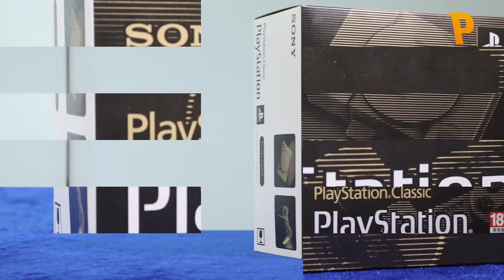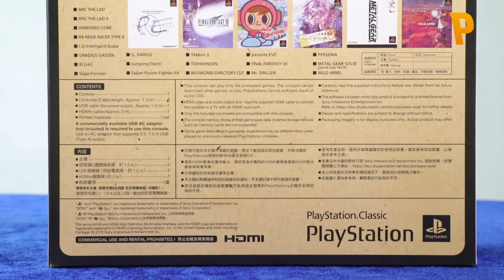PlayStation Classic 搶先睇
PlayStation Classic 12 月 3 日就會推出，企鵝帝國 Norman 就在推出之前，率先為大家開箱，睇真這部勾起不少遊戲迷回憶的迷你遊戲機真面目！